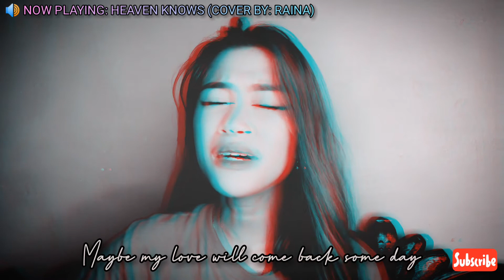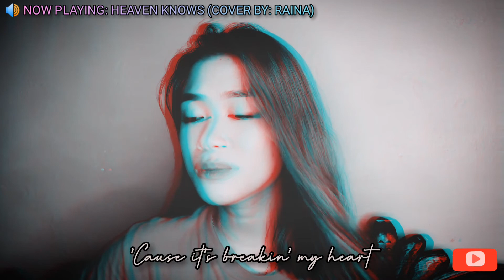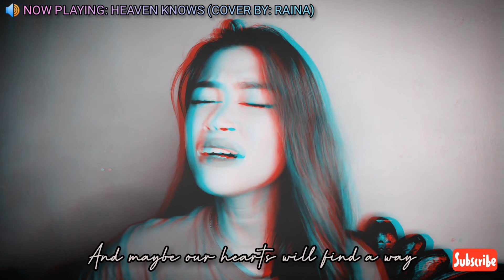Heaven Knows (Cover by: RAINA) | DEEPREST MUSIC